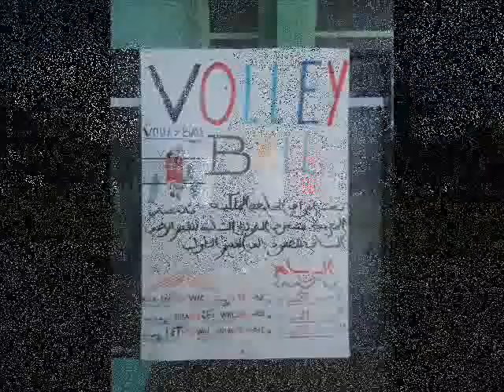CET-VOLLEY - Les meilleurs moments.wmv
L'équipe du CET-Volley de Tétouan remporte le championnat de la deuxième division et accède à la Première division.